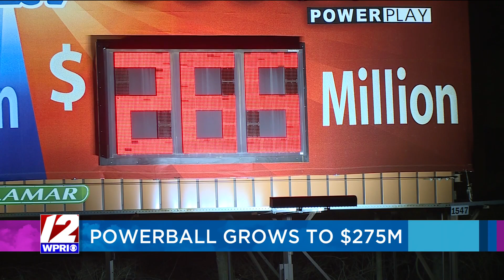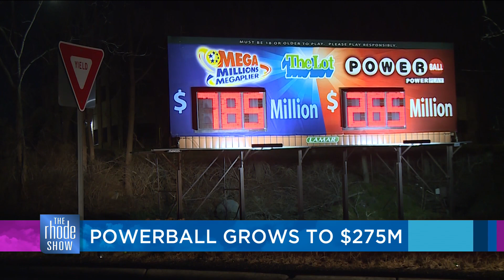End of Show - The Rhode Show, 1/3/23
Hosted by Will Gilbert & Brendan Kirby, The Rhode Show is WPRI 12's daily lifestyle show for having fun, eating well, and living life.